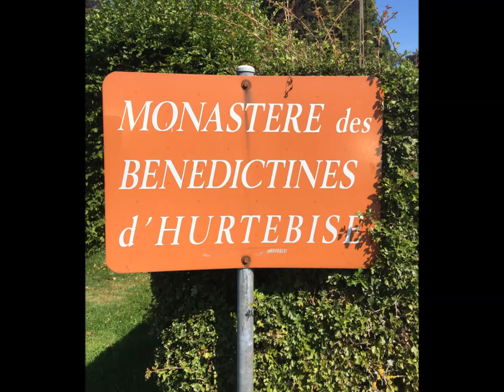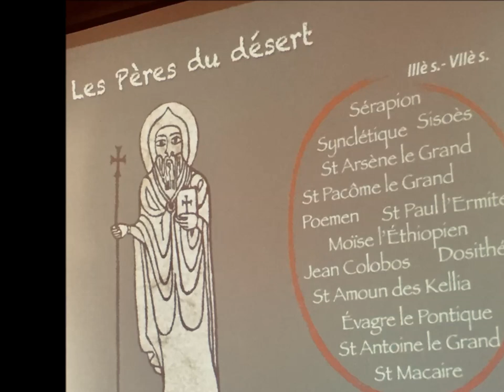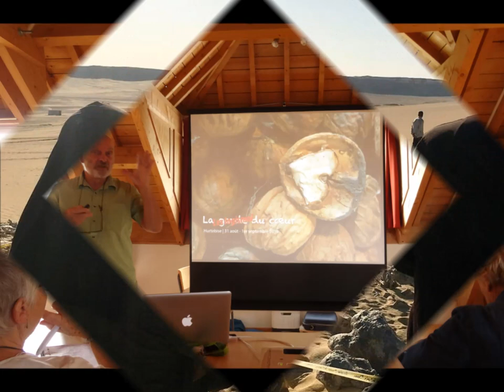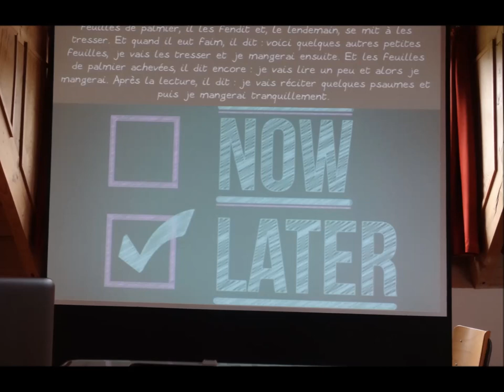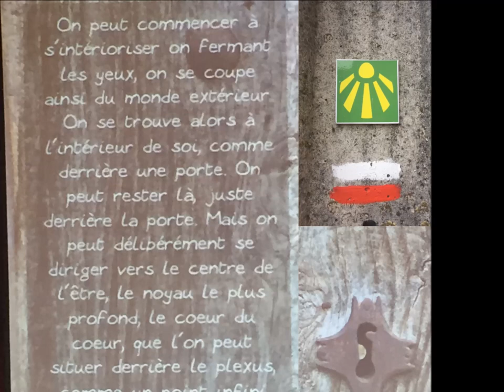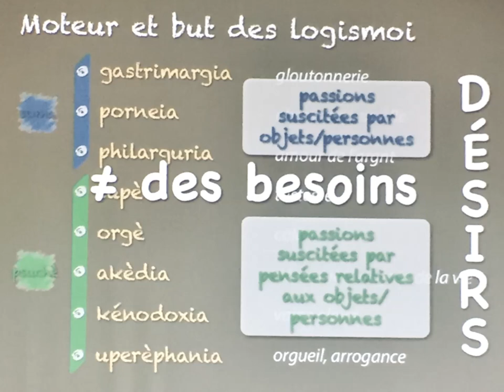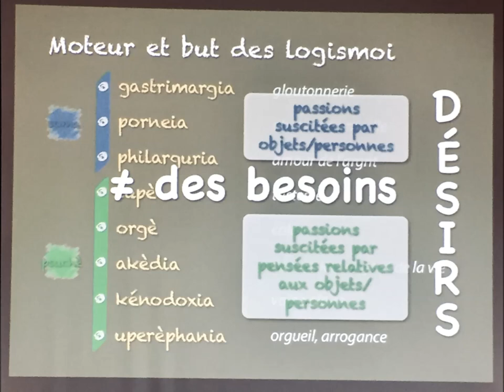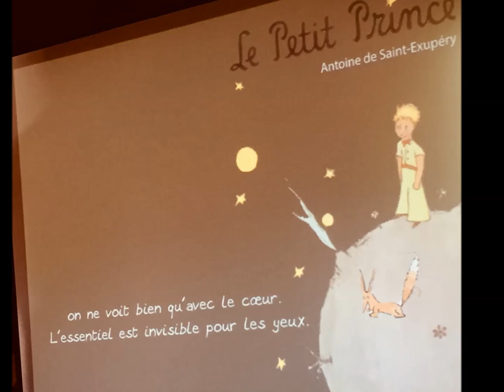La garde du cœur selon les Pères du désert -1/5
Un enseignement d'Eric Clotuche dans le cadre d'une retraite de la Communauté Mondiale pour la Méditation Française au monastère Notre-Dame d'Hurtebise.

Introduction